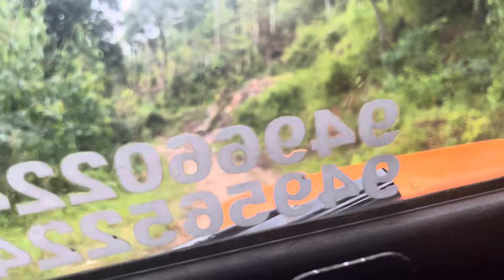Kanthaloor - South Kashmir ❤️ Family trip time 🤟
In this video we explored Kanthaloor - South Kashmir ❤️.